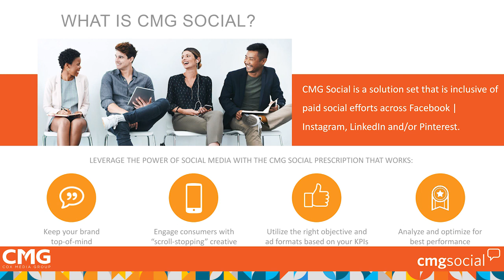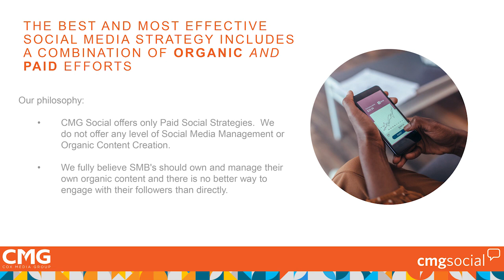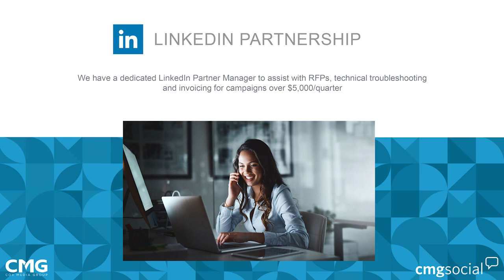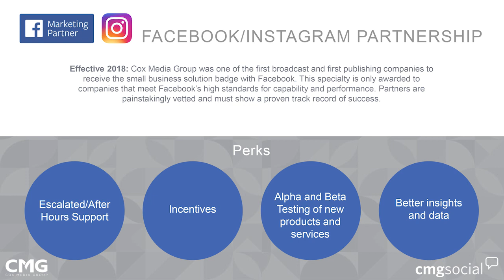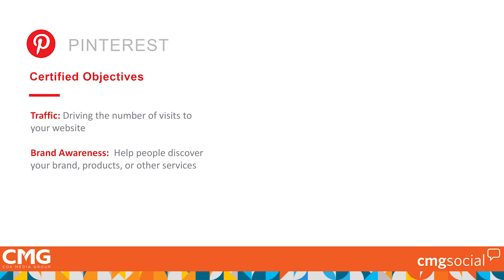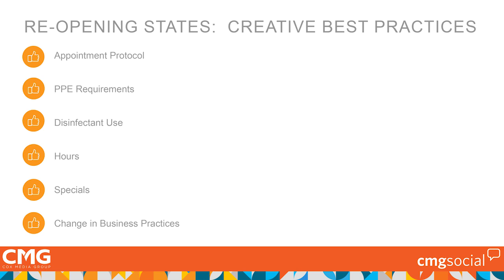Pandemic Playbook Episode 2: Social Media Advertising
Thank you for joining us for our virtual learning series: Pandemic Playbook: Marketing Preparedness through Covid and beyond. Our goal is to help you, our valued clients, navigate your marketing plans following the Covid Crisis. When we emerge from this pandemic, things will look a little different and so should your advertising messages. Each week we offer guidance from our team of experts and this week’s topic is Social Media Advertising.